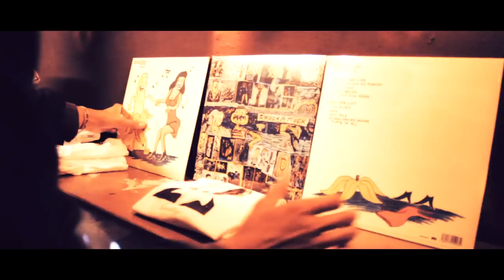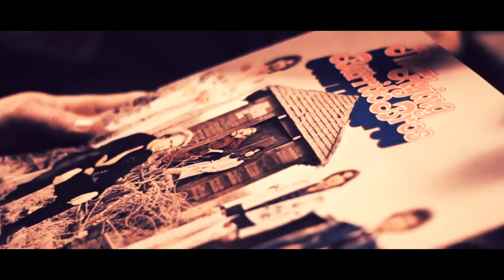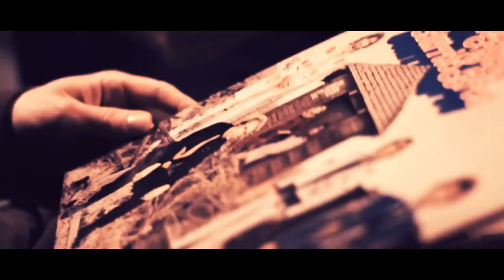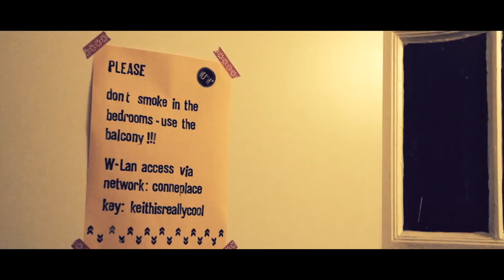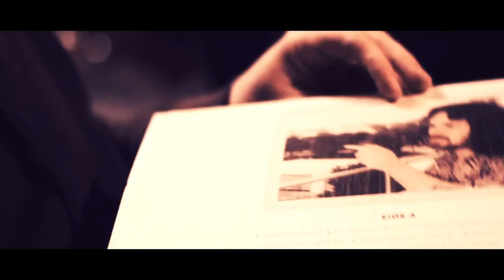CHUCKAMUCK - Interview zur Platte (Berlin, 2018)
EIN PRODUZIONI GUMMO VIDEO
by Mario Bucci

Live aus dem BiNuu Sep'2017. NEUE TOURDATEN !!!:
21/09/2018 Bremen - Lagerhaus
04/10/2018  Leipzig - Ilses Erika
05/10/2018  Essen - Hotel Shanghai
06/10/2018  Saarbrücken - Karateklub
07/10/2018  Düsseldorf - FFT Foyer
08/10/2018  Köln - Blue Shell
09/10/2018  Hannover - LUX
10/10/2018  Rostock - MAU Club (Bar)
12/10/2018  Wolfsburg - Sauna Club (Indie.Disko.Gehn)
13/10/2018  Hamburg - Molotow
16/10/2018  München - Ampere
17/10/2018 Würzburg - CAIRO, Jugendkulturhaus Würzburg
18/10/2018  Augsburg - Soho Stage
19/10/2018  Mainz - Schon Schön
21/10/2018  Mannheim - Kulturbrücken Jungbusch
22/10/2018  Wiesbaden - Schlachthof
23/10/2018  Stuttgart - Gold Marks
24/10/2018  Dresden - Ostpol
25/10/2018  Potsdam - Waschhaus
26/10/2018  Osnabrück - Kleine Freiheit
30/11/2018  Berlin - BiNuu

"CINNAMON"-TOUR 2018, präsentiert von Musikexpress, ByteFM, DIFFUS, fuckallesschrott.com und dq-agency.